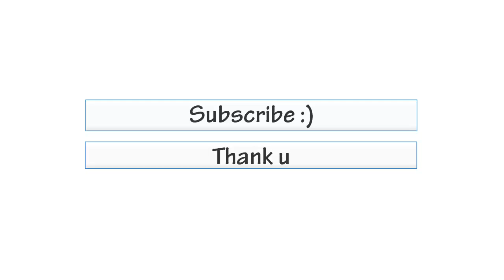Hotel Antipatrea Berat Albania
Balkan Hotels, Albania, Kosovo, Montenegro, Macedonia, Greece.
Albanian Hotels
Hotele ne Shqiperi
Albanian Riviera
Riviera Shqiptare
5 Star Hotels
4 Star Hotels
3 Star Hotels
Tirane Durres Vlore Sarande Berat Korce Elbasan Gjirokaster Pogradec Shkoder Korce

Booking.com & Agoda.com Partner